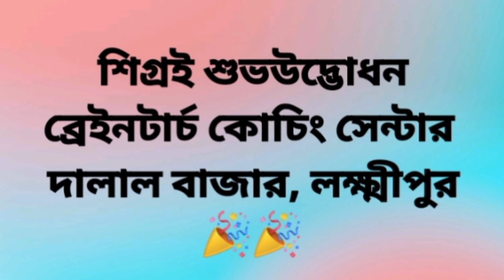solve this:for09,10, SSC &Job candidate only.Class no 10❤️